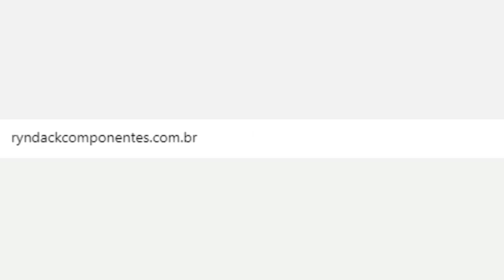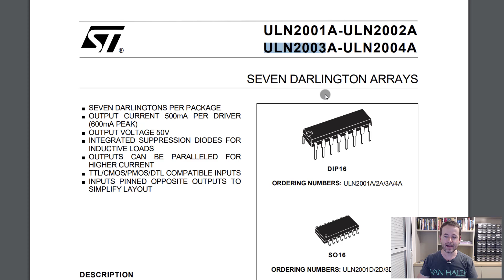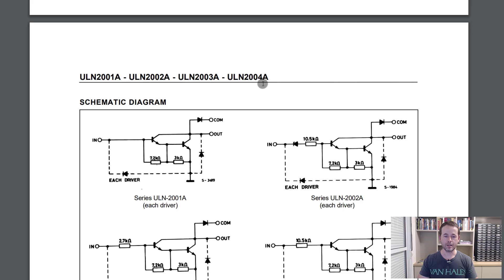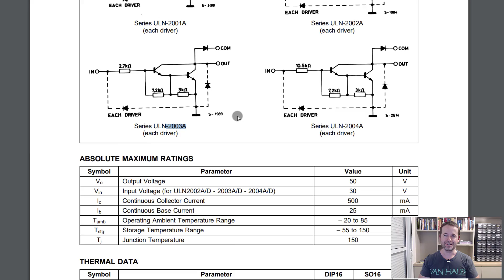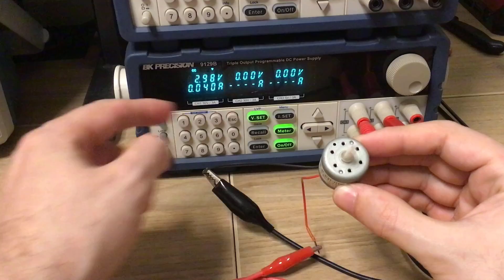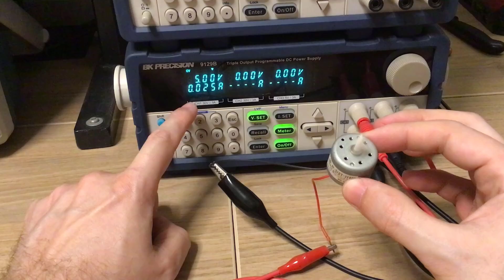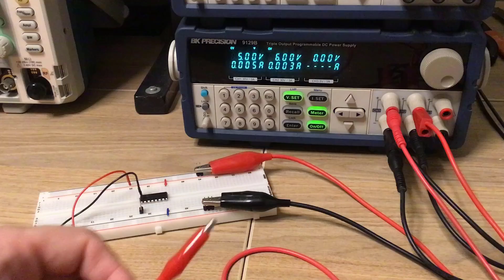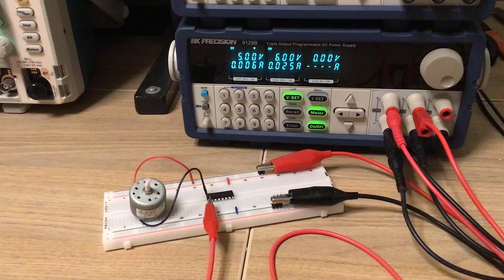APRENDA A USAR O CI DRIVER ULN2003 (TUTORIAL PARA INICIANTES)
Descrição do vídeo:

Aprenda a usar o CI driver ULN2003 para aplicações em projetos com microcontroladores e outros!
WR Kits curso de Eletrônica para Iniciantes.